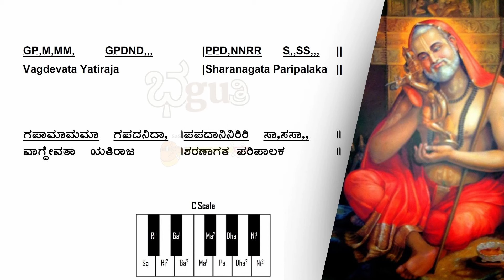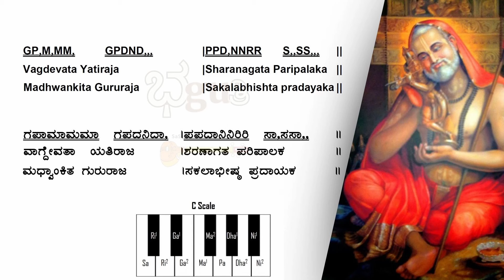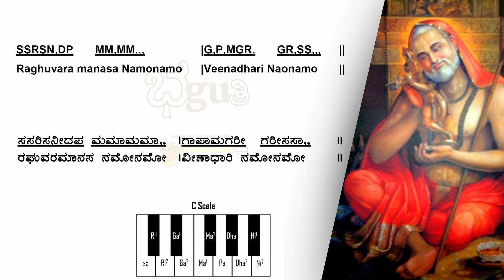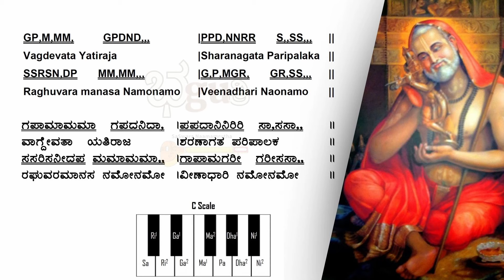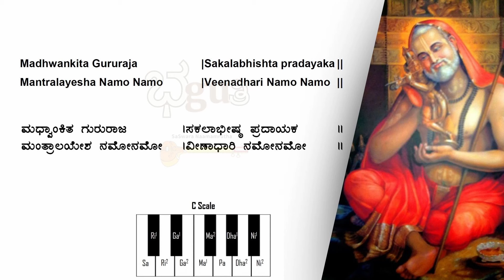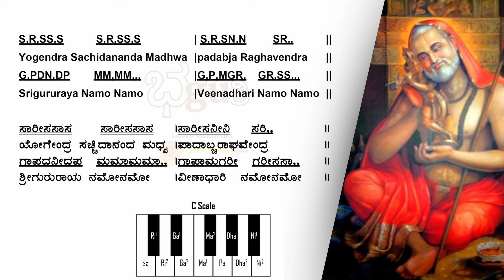Learn Bhajan Singing and Harmonium with Notation | Sri Gururaaya Namo Namo | Bhajan 29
🙏 Namaste Bhajakaas!

We welcome you all to Bhajan No. 29 of Bhajan Learning. This Bhajan is a prayer to Lord Raghavendra Swami. Let us learn and present this Bhajan - Sri Gururaaya Namo Namo, this beautiful bhajan set in Raaga Veenadhari.

Lyrics:

Yogendra Sachidananda Madhwapadabja Raghavendra
Srigururaya Namo Namo Veenadhari Namo Namo

Vagdevata Yatiraja Sharanagata Paripalaka
Raghuvara Manasa Namo Namo Veenadhari Namo Namo

Madhwankita Gururaja Sakalabhishta Pradayaka
Mantralayesha Namo Namo Veenadhari Namo Namo

Credits:
Bhajan Composed, written and taught by: Sri M S Girirdhar

0:00 - Introduction
1:16 - Title Song
2:31 - Pallavi
6:16 - Full Pallavi
5:58 - Charana
11:12 - Full Bhajan
12:01 - First Charana
12:52 - Second Charana